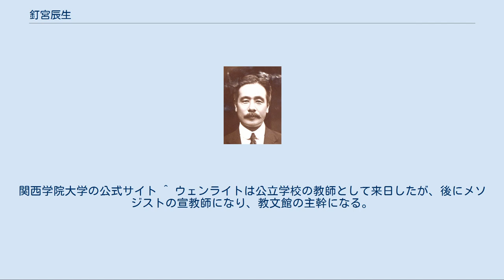釘宮辰生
釘宮 辰生（くぎみや ときお、1872年4月20日（明治5年3月13日） - 1947年（昭和22年）9月13日）は日本の牧師、アメリカ南メソヂスト監督教会の最初の日本人監督。
祈りの生涯を送った。
関西学院との繋がりが強い。
 大分県北海部郡海添村内畑に、釘宮伝四郎を父、シゲを母として生まれた。
幼名は和作。
父は役所で土木関係の仕事をしていたが、大分県での勤務を命ぜられ、大分へ移った。
そして、転勤のために小倉県、福岡県、さらに対馬に引っ越した。
1882年再び大分に戻り、父は別府浜脇の村役場に勤めた。
1885年に父親が急死した。
残された母と祖母と辰生の三人家族で貧しい生活を始めた。
 明治18年(1885年)に大分尋常中学校が新設された。
釘宮家は貧しかったが、母は辰生の願いを聞いて入学させた。
しかし、経済的に困窮して、2年で退学した。
 1887年(明治20年)に中学中退後、裁判所に就職した。
この時、大分中学の英語の教師のS・H・ウェンライトに出会う。
友人の柳原直人に誘われていった教会で聖書に出会い、入信した。
1887年に、柳原浪夫、久留島武彦らと共に洗礼を受けた。
1888年(明治21年)には大分美以教会(日本基督教団大分教会)が設立された。
 1889年(明治22年)大晦日に大分美以教会でW・R・ランバス宣教師らと除夜祈祷会で祈っていると一同が聖霊体験をする。
これが後に言われる「大分リバイバル」である。
 1891年(明治34年)、伝道者になることを決心して、1892年(明治35年)に母と共に神戸に住み、関西学院に入学、学院長のJ.C.C.ニュートンに育てられる。
その後、渡米しトリニティ・カレッジに入学した。
帰国後、伝道者になり、広島から始めて全国を巡回した。
 1934年(昭和9年)には米国教会総会に訪問使として渡米した。
帰国中に大西洋を渡ってヨーロッパ、パレスチナを回り帰国した。
その後も朝鮮、韓国、満州国をも巡回伝道している。
 1941年(昭和16年)、太平洋戦争が始まった頃、釘宮は関西学院の講師と関西学院教会の牧師に就任した。
1944年になると、学院教会の教授たちも疎開を始めた。
関西学院の校舎は海軍予科練に使われ、校舎の一部は軍に徴用されて、米軍の空爆を受けるようになった。
釘宮の健康は食糧難によって蝕まれた。
空襲が激化すると、釘宮の牧師館で礼拝を行うようになった。
 1947年(昭和22年)に急性肺炎で病床についた。
「常に喜べ、絶えず祈れ、全ての事感謝せよ」と言いながら、9月13日死去した。
釘宮の葬儀は関西学院教会の教会葬をもって行われ、遺骨は妻と共に臼杵の墓地に埋葬された。
『日本キリスト教史大事典』